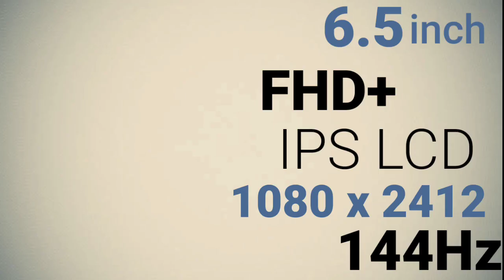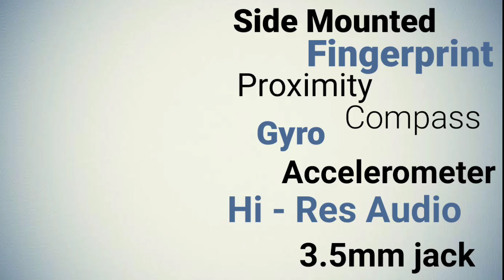Realme Q3s - Mas Mura to ah! • Philippine Price & Specs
~featuring brand Realme

AliExpress Black Friday Shopping Festival is around the corner

Discounts Code: TECHFUN
(Buy 200USD Get 20USD OFF)

Realme Q3s Launched in China

6.6" FHD+ LTPS IPS LCD Display
144Hz
Snapdragon 778G
16MP🤳
48+2+2MP📸
5000mAh🔋
30W⚡
8.5mm
199g
3.5mm🎧
2 Colours - Night sky blue & Nebula
Realme UI 2.0
Android 11

•Price:-
6GB+128GB ¥1599 (~ Php12,600)
 8GB+128GB ¥1799 (~ Php14,200)
 8GB+256GB ¥1999 (~ Php15,800)

*Special Price:-
6GB+128GB ¥1499 (~ Php11,800)
 8GB+128GB ¥1599 (~ Php12,600)